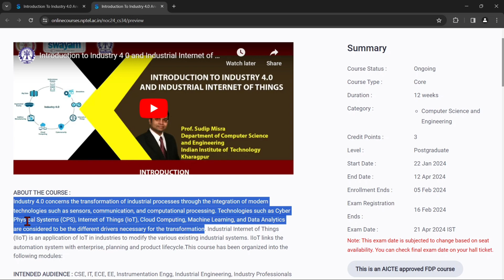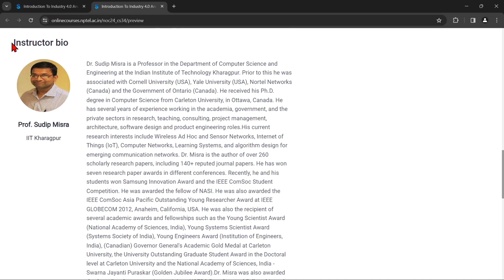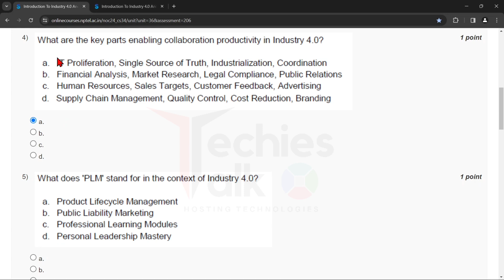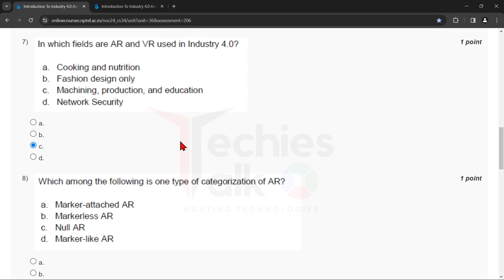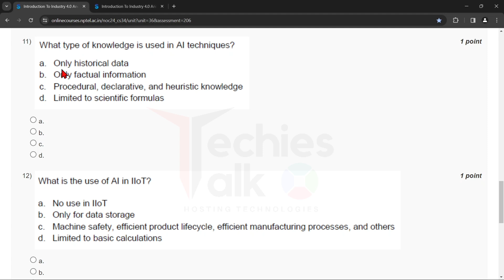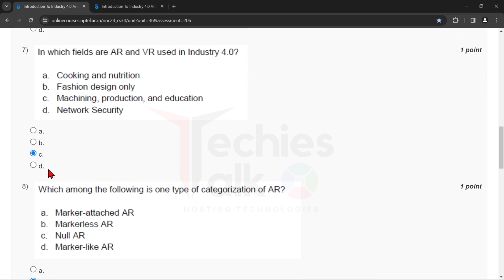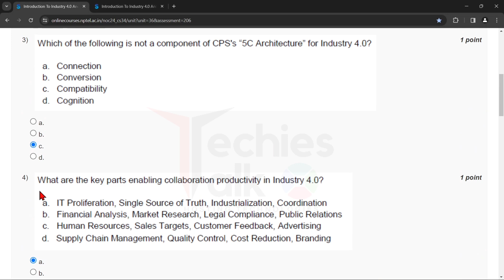NPTEL Introduction To Industry 4.0 And Industrial Internet Of Things Week3 Quiz Assignment Solutions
🔊NPTEL Introduction To Industry 4.0 And Industrial Internet Of Things Week3 Quiz Assignment Solution | Jan 2024 | IIT Kharagpur

⛳ABOUT THE COURSE :
Industry 4.0 concerns the transformation of industrial processes through the integration of modern technologies such as sensors, communication, and computational processing. Technologies such as Cyber Physical Systems (CPS), Internet of Things (IoT), Cloud Computing, Machine Learning, and Data Analytics are considered to be the different drivers necessary for the transformation. Industrial Internet of Things (IIoT) is an application of IoT in industries to modify the various existing industrial systems. IIoT links the automation system with enterprise, planning and product lifecycle.

✨COURSE LAYOUT✨
🔴Week 12  :  Industrial IoT- Application Domains: Oil, chemical and pharmaceutical industry, Applications of UAVs in Industries.

✨ Topics Covered ✨
industry 4.0 nptel
nptel Introduction To Industry 4.0 And Industrial Internet Of Things week3 quiz assignment answers
nptel Introduction To Industry 4.0 And Industrial Internet Of Things week3 answers
Introduction To Industry 4.0 And Industrial Internet Of Things week3 nptel 2024